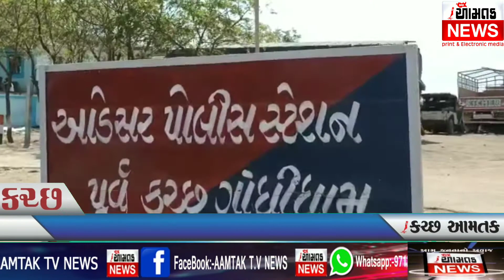AAMTAK_NEWS રાપર તાલુકાના સણવા ગામે પૂર્વ કચ્છ પોલીસ વડા પાટીલ એ લોક દરબાર યોજાયો.. રજૂઆતો સાંભળી..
રાપર તાલુકાના સણવા ગામે પૂર્વ કચ્છ પોલીસ વડા એ લોક દરબાર યોજાયો
રાપર

આજે રાપર તાલુકાના આડેસર પોલીસ મથક હેઠળના સણવા ગામે બોર્ડર રેન્જ આઈજી જે આર. મોથાલીયા ની સુચના થી પુર્વ કચ્છ જિલ્લા પોલીસ વડા મયુર પાટીલ દ્વારા

લોકદરબાર નું આયોજન કરવામાં આવ્યું હતું જેમાં આડેસર પોલીસ સ્ટેશન વિસ્તારના સણવા ગામે લોકદરબારનુ આયોજન કરવામાં આવેલ જે લોકદરબારમાં પોલીસ અધિક્ષકશ્રી મયુર પાટીલ ની અધ્યક્ષતામાં શ્રી બી.જી.રાવલ પો.સબ.ઇન્સ આડેસર પોલીસ સ્ટેશનનાઓ હાજર રહેલ જેમાં પોલીસ અધિક્ષકશ્રી મયુર પાટીલ દ્વારા લોકોની રજુઆત સાંભળવામાં આવેલ તેમજ કાયદો અને વ્યવસ્થા જળવાઇ રહે તે માટે યોગ્ય માર્ગદર્શન આપવામાં આવેલ આ લોકદરબારમાં આડેસર પોલીસ સ્ટેશન વિસ્તારના આગેવાનો જેમાં ક્રિષ્ણપાલસિંહ એમ. જાડેજા (સણવા ગામ આગેવાન) તથા રામજીભાઇ લાધાભાઇ મકવાણા (સણવા ગામ સરપંચ) તથા રમેશભાઇ દયારામભાઇ વરણવા (વરણુગામ સરપંચ) તથા ભગાભાઇ આહિર (આડેસર ગામ સરપંચ) તથા આંબાભાઇ વેલજીભાઇ પટેલ (મોડા ગામ સરપંચ) તથા રાણાભાઇ માદેવાભાઇ આહિર (આહિર સમાજ અગ્રણી)  તેમજ અન્ય ગ્રામજનો હાજર રહેલ હતા. આમ આજે પૂર્વ કચ્છ પોલીસ વડા એ રાપર તાલુકાના સણવા ગામે લોક દરબાર નું આયોજન કર્યું હતું